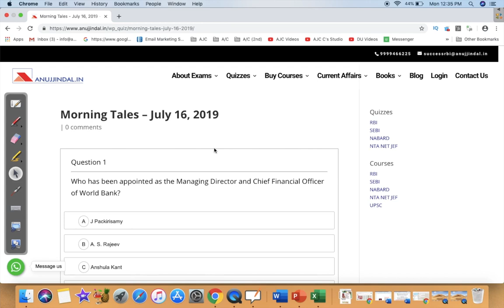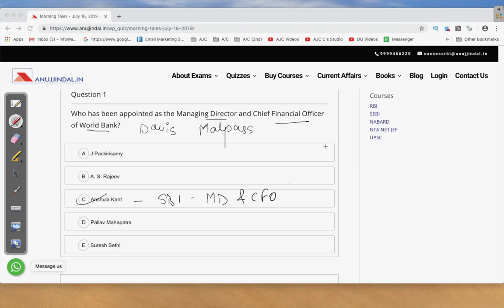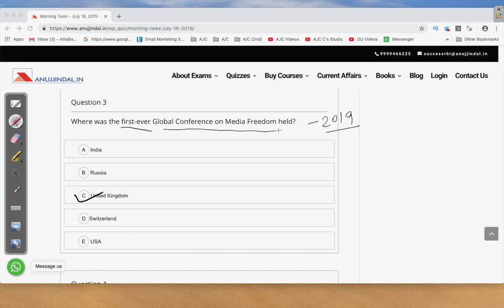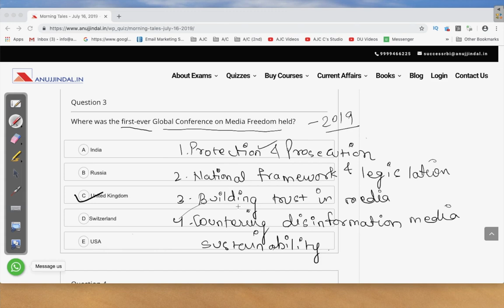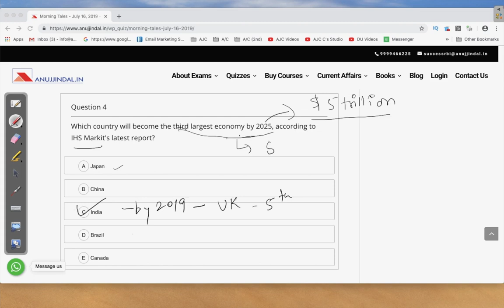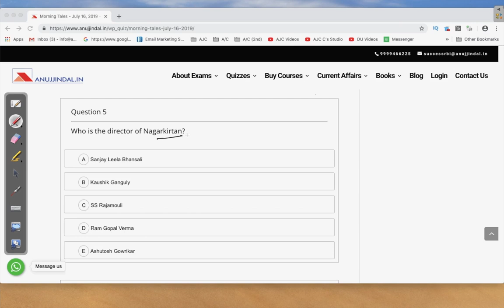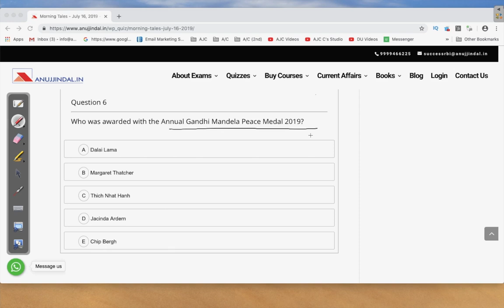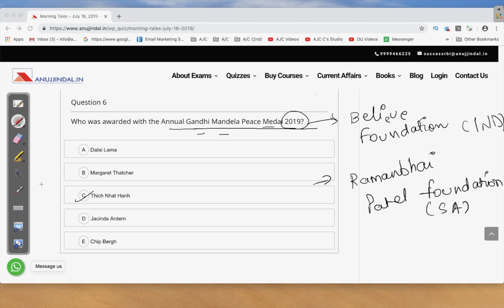The Morning Tales: Current Affairs 16th July 2019 (RBI, SEBI, NABARD)